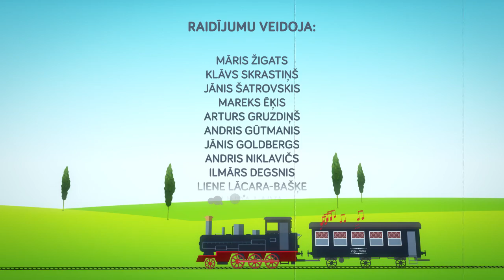Raidījums "Vilciens Rīga – Valka". Latvian Blues Band (16.07.2017.)